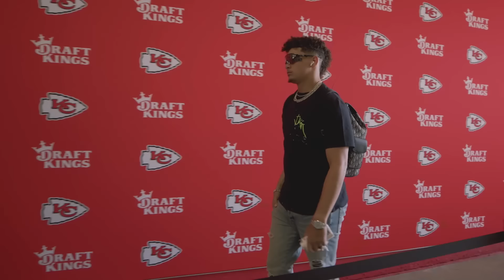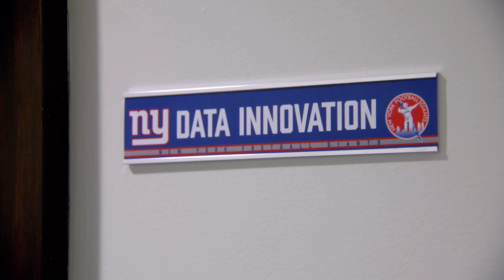Steve Smith SR. Learns EVERYTHING That Goes into Preparing a Kickers Ball & Being an NFL Ball Boy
On this episode of the NFL's Most Interesting Jobs Steve Smith learns what goes into preparing an NFL ball for kickers and the difference between K Balls and regular footballs.